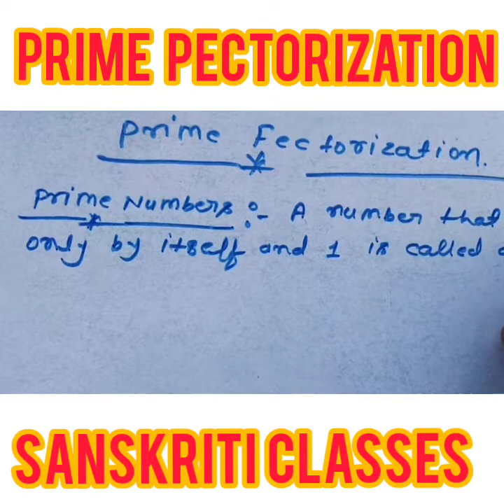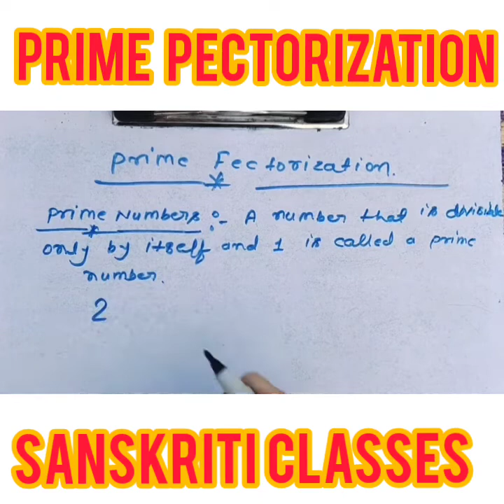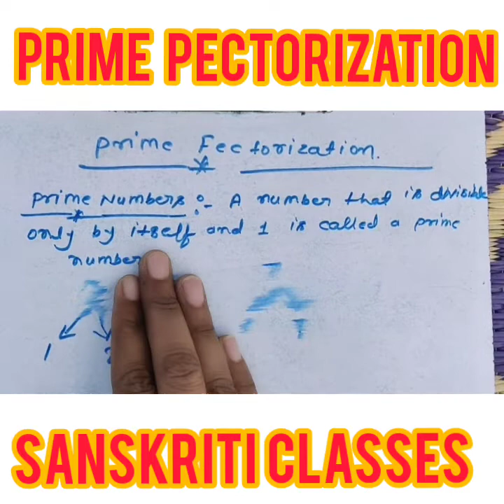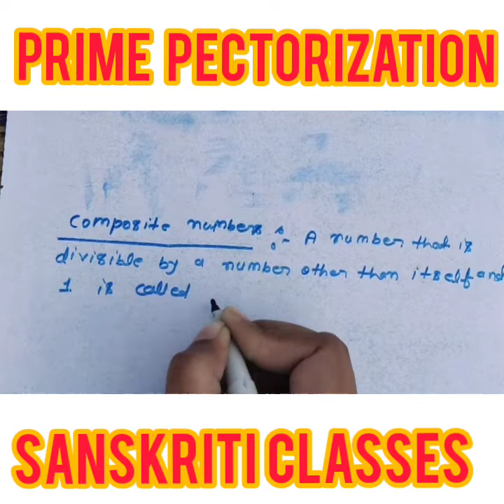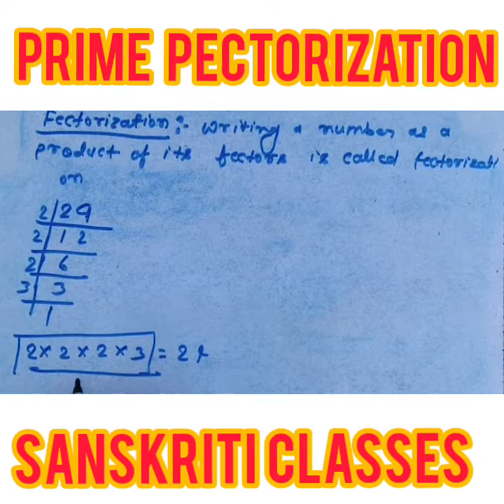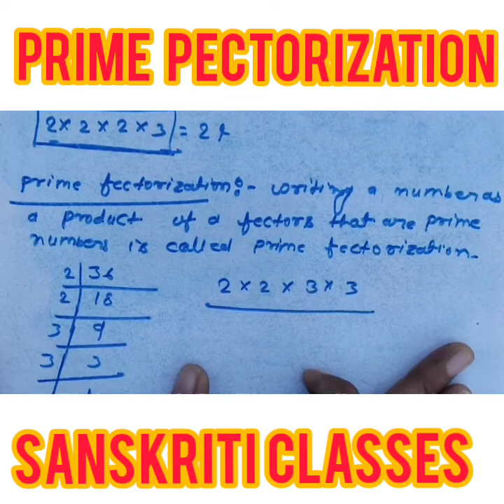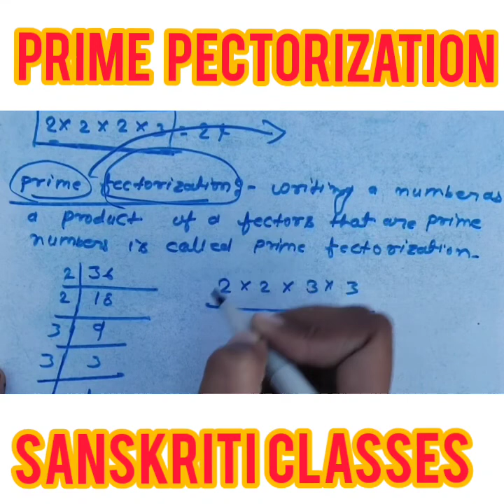Prime fectorization class-5 ,prime nomber, composite nombor sanskritigrades sanskriti grades